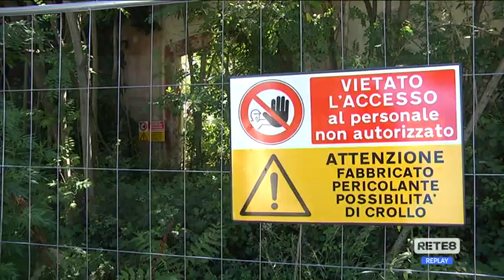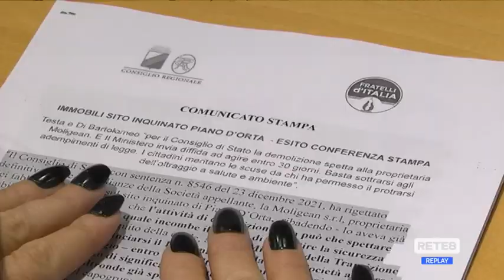Piano d’Orta - Nuova diffida alla Moligean